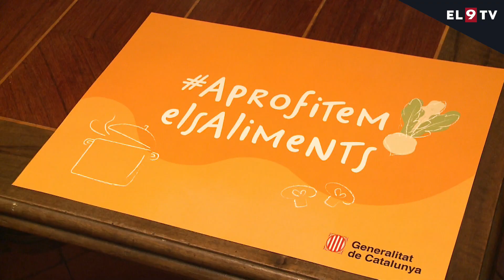El Via Restaurant, un dels que s'ha sumat al Gastrorecup a Osona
Més de 50 restaurants de Catalunya, 4 d’osonencs, han participat a la novena edició de la Gastrorecup, una iniciativa que pretén demostrar que amb aliments recuperats es poden fer propostes gastronòmiques potents amb un menú de només 15 euros. Ahir al vespre el Via Restaurant va portar aquesta iniciativa a Vic, amb un sopar que van degustar una seixantena de persones.

INFORMA: Guillem Sánchez, Miquel Àngel González i Sergi Vives